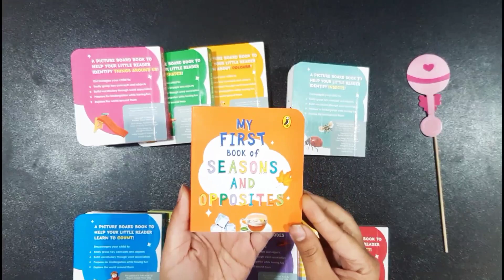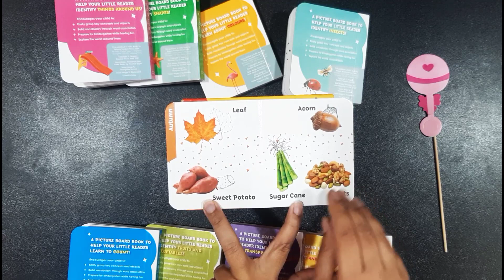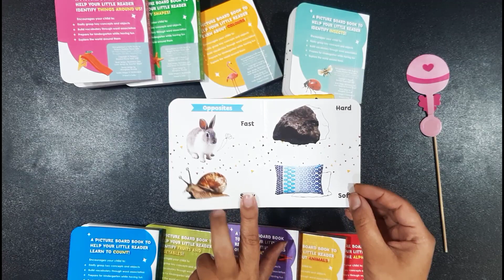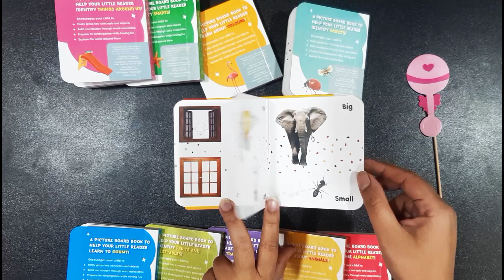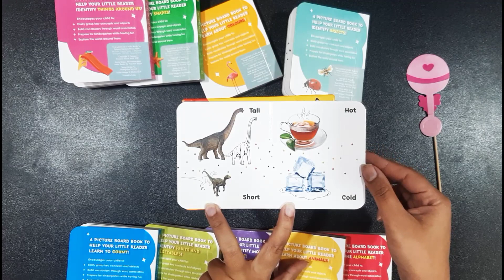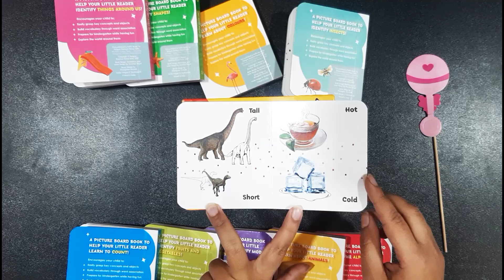Learn from Handbook of Seasons & Opposites! Kids Visual Learning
Nursery rhymes and songs for kids learning and fun - KUCHU TV